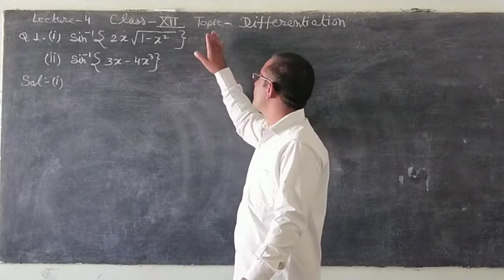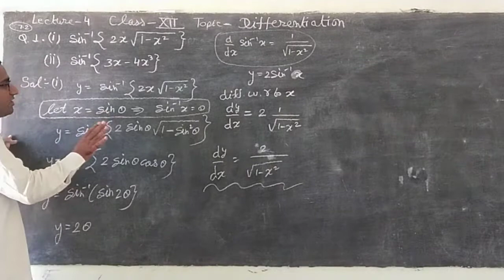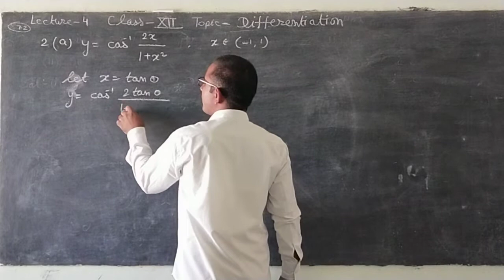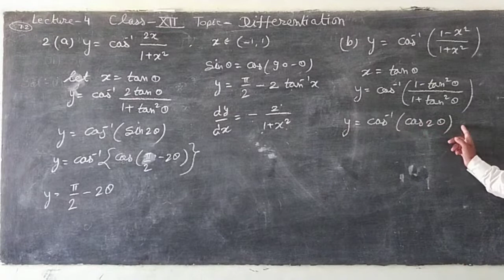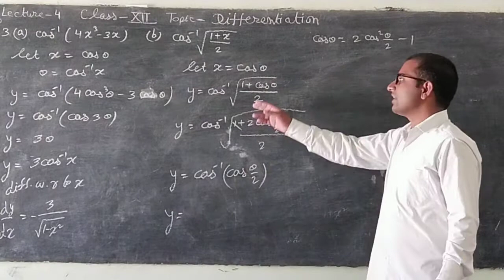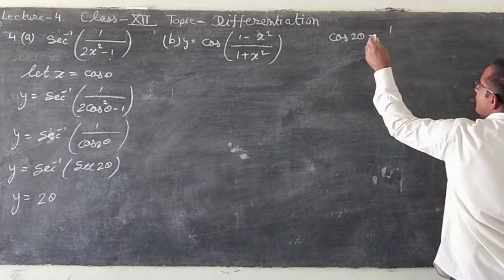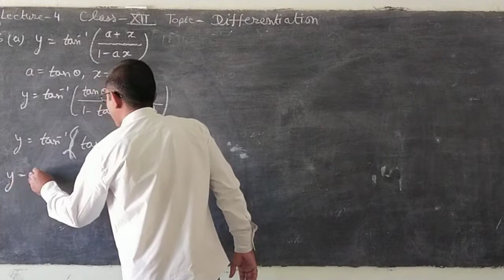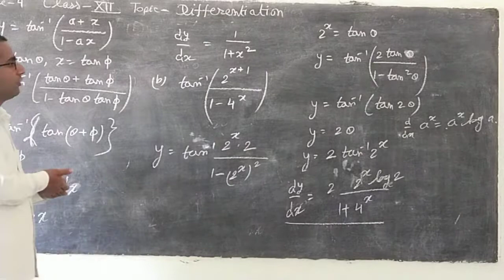Lecture 4(class 12) Topic- Differentiation